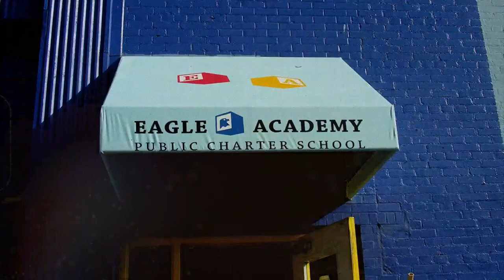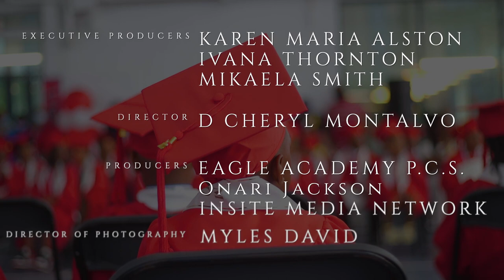OFFICIAL Trailer Destiny Concealed (2022): The Eagle Academy Public Charter School Story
For twenty years, the heart and soul of Eagle Academy Public Charter School has been one of its fearless founders, Cassandra S. Pinkney. As a teenage mom raising a child with special needs in urban America, Cassandra overcame innumerable obstacles to become one of Washington, D.C.’s most acclaimed educators. Her desire to help her son succeed in his educational pursuits led her to become an advocate for children with special needs and the creation of Eagle Academy Public Charter School. Indeed, one of her lasting legacies is the way in which she pioneered high-quality, early childhood education by prioritizing both academic and emotional empowerment of her pupils.

On June 4, 2001, Cassandra Pinkney, Joe Smith, PhD, and a diverse group of education, business and medical leaders submitted a proposal to the D.C. Public Charter School Board to create the first charter school for grades PK3 – K in the nation’s capital. That application was approved in March 2003 and five months later, Eagle Academy opened its doors in the sixth Ward of Washington, D.C. A few years later due to a lack of quality educational options a second Eagle Academy location was established in Ward 8, East of the River.

Destiny Concealed recounts the experiences of those who helped turn Cassandra’s vision into a reality. Throughout the documentary, viewers bear witness to the first-hand accounts of triumphs and tragedies that made Eagle Academy into the incredible institution it is today.

As the age-old adage goes, “it takes a village.” This film seeks to pay tribute to the village of dedicated students, staff, parents, and community members who have helped mold a generation of scholars in the 20th year of Eagle Academy.

This is our story. This is Destiny Concealed.